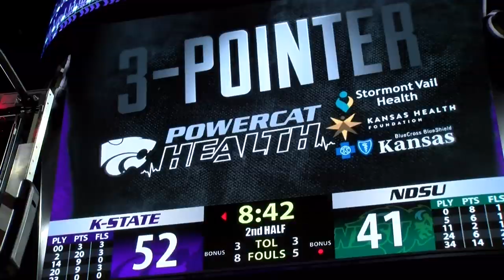Kansas State Wildcats: K-State vs North Dakota State Highlights (Nov. 5, 2019)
See every big play from K-State's first game of the 2019 season after beating NDSU 67-54.